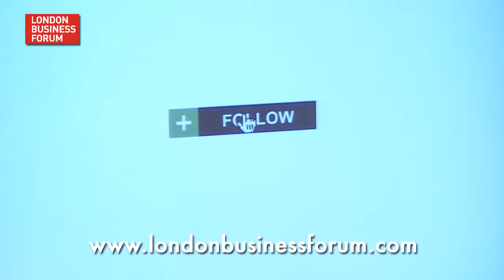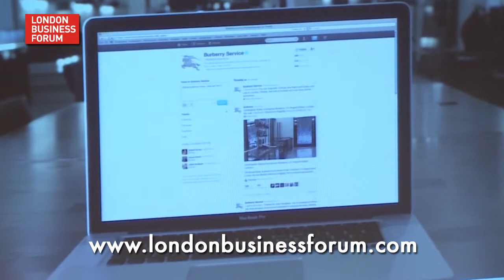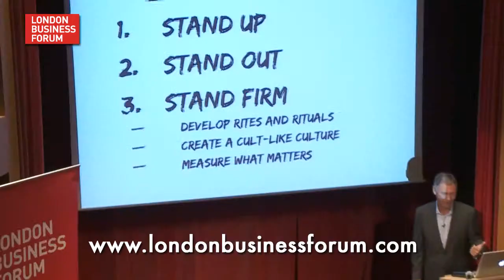Shaun Smith - The Customer Experience